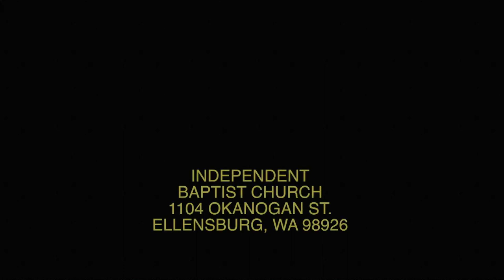Feb 27 2022 Bible Study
Jeremiah Chapter One
Week Four